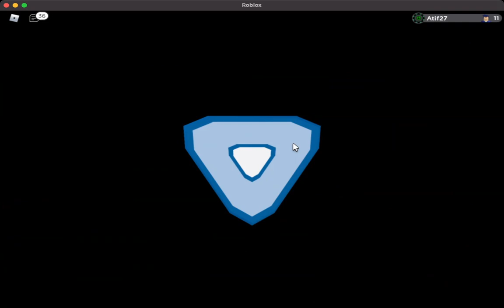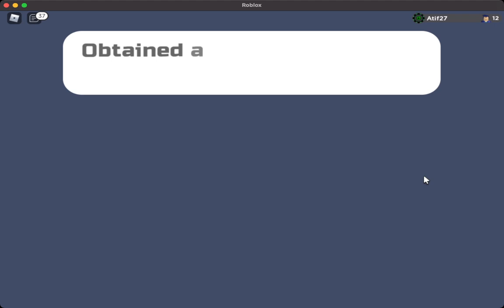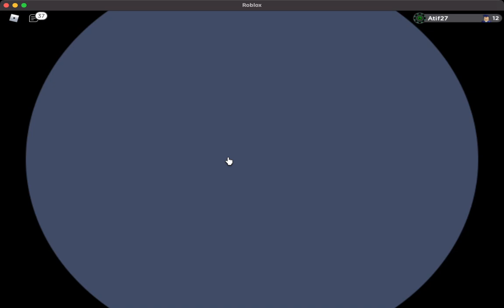Loomian Legacy walkthrough 24